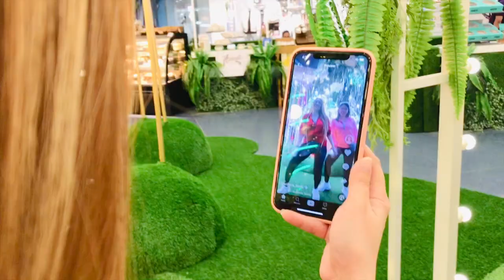WEIGHT LOSS BONDING SA MALL | SEXBOMB SANDY & CHECHE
Nag eenjoy ka na pumayat ka pa 😍